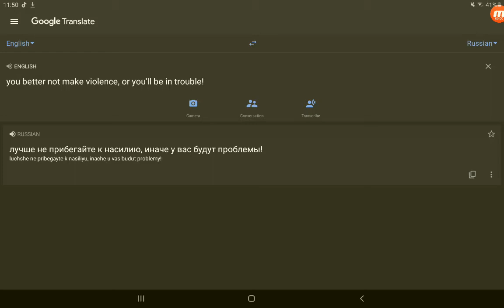Message From Mondo Media